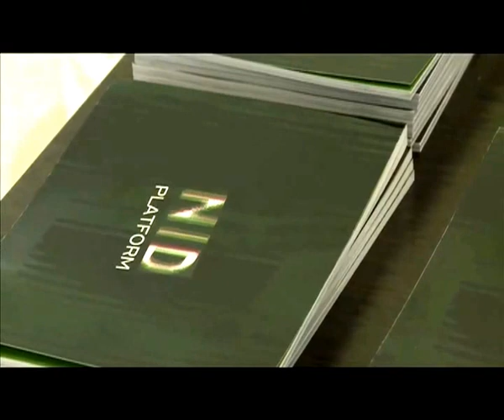Luci e Ombre di N.I.D. Platform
I titoli di questo numero:
- NID Platform, luci e ombre della nuova piattaforma della danza italiana.
- Viva Performance Lab: la scena culturale di Cosenza rinasce grazie a un progetto europeo.
- Europa: Erasmus in crisi, il bilancio è rimandato, la deriva ungherese.
- Informagiovani: opportunità per i giovani nel mese di Dicembre